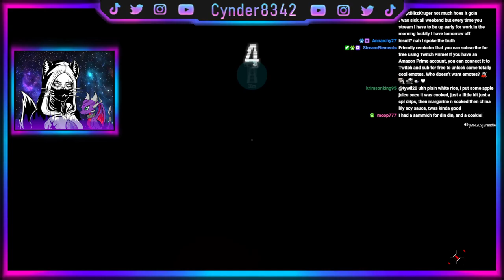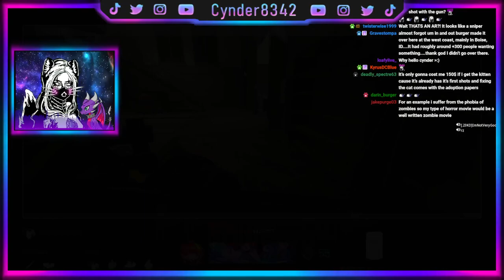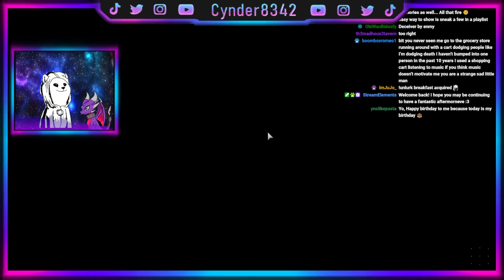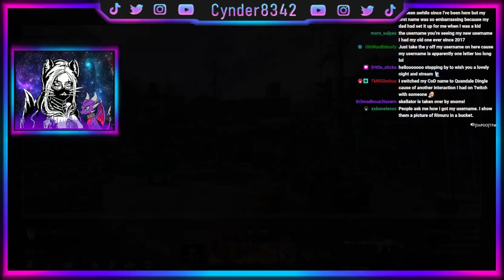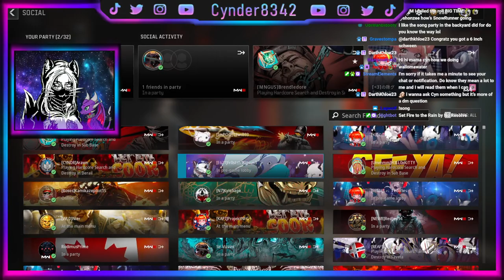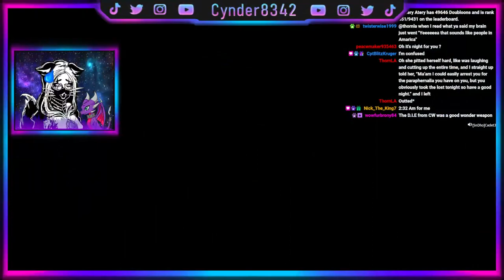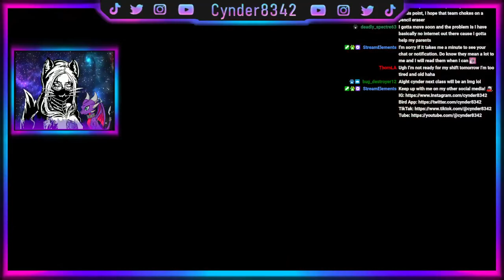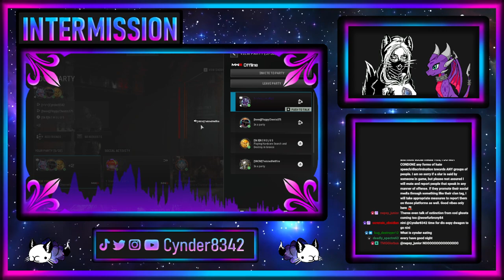Ayo It's Yo Gorl Cylinder8342 Comin Atchu Live With The Brain Goin Brrr 😎🤙 (Stream VOD 01/07/2024)